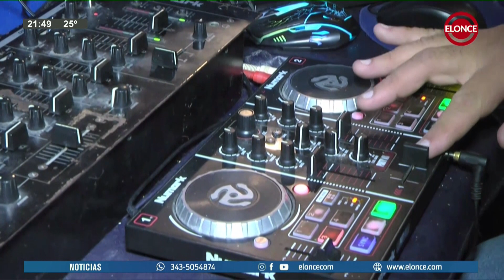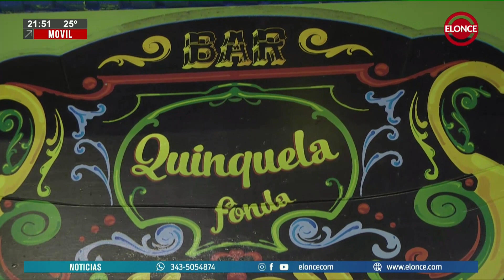Propuesta para la noche en Quinquela Fonda con música